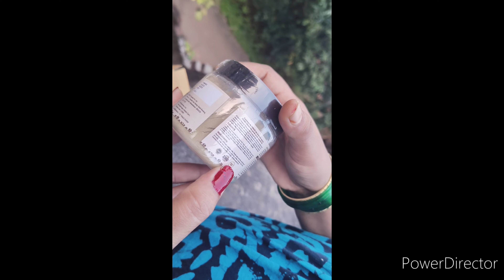कभी सोचा नहीं था☺️ छत्तीसगढ़ छोड़ना पड़ेगा😏‌origenz hair removal painless cream review🥰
STEMIO OREGENZ PAINLESS HAIR REMOVAL WAX POWDER :⁠-⁠)

BUY THE LINK👆pls chek